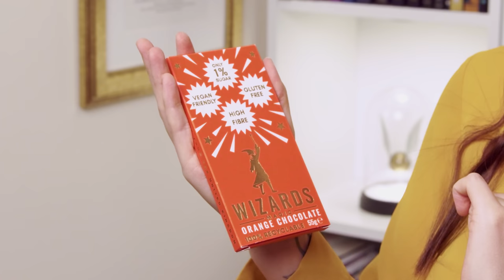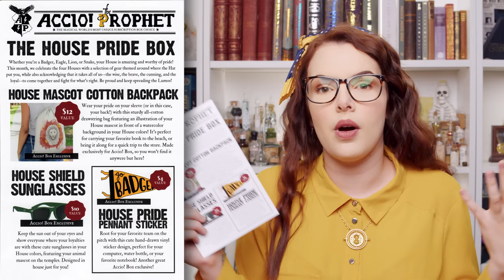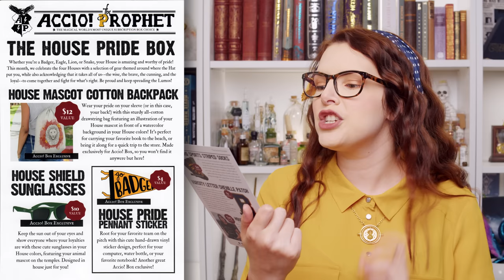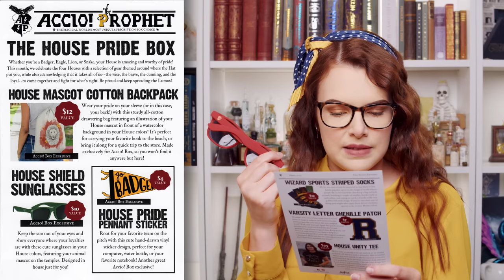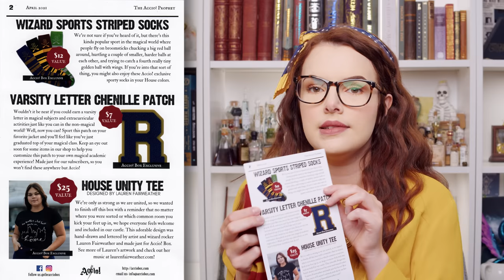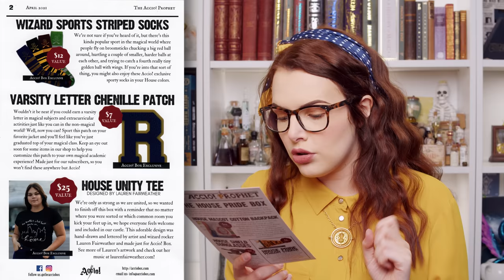ACCIO BOX ❤️💛💚💙 House Pride | APRIL 2021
⁂ Chapters:
00:00​ Intro
00:52​ Unboxing
07:28​ Cheat Sheet
12:29​ Outro

This video is sponsored Accio Box, and all opinions are my own.